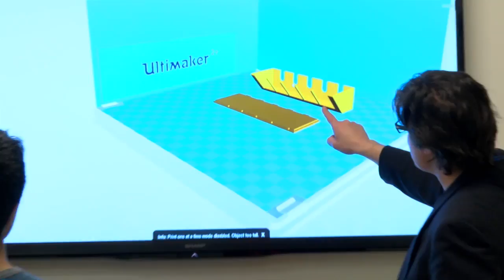Introduction to the 3D Printing Specialization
Find out what you will learn in this set of four courses and a capstone on 3D printing. Meet the instructors from Illinois, Ultimaker and Autodesk too!